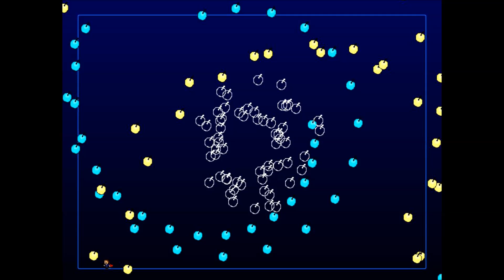I wanna be assaulted【アイワナ実況 #04】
「I wanna be assaulted」の実況動画（#04）です。
青を基調とした弾幕と寄り添うように、美しい歌声が私のもとへと響いてきた。
その歌声に耳を傾け、旋律に身を委ね、そして私はそっと目を閉じた。
ふと気が付くと、デスしていたんだ。